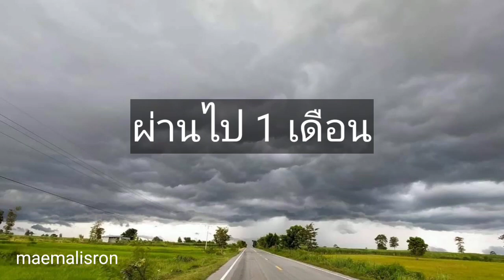บำรุงพริกลำต้นโทรมๆ ให้ใบเขียวแข็งแรงติดดอกติดผลได้ดี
บำรุงพริกให้ติดดอกติดผลได้ดี ลำต้นแข็งแรงใบเขียวงามมากๆ แม่มะลิซ้อนเกษตรอินทรีย์ โทร.093-8943601